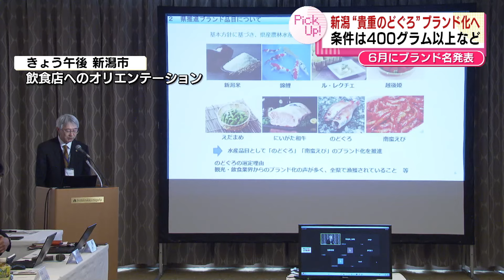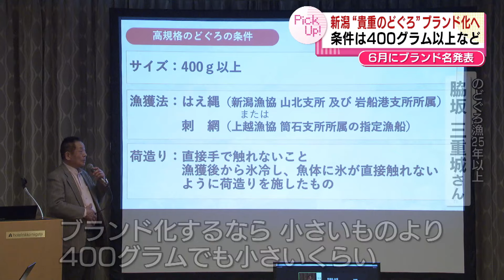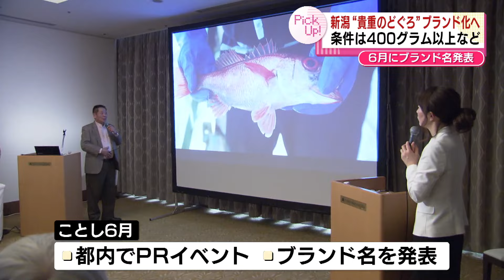【ブランド化】新潟の“貴重のどぐろ” 全国的な知名度アップへ 条件は400グラム以上など 《新潟》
2024年3月19日放送

新潟が誇るのどぐろ！けれど全国的な知名度はいまひとつ…。そこで県は年間2～3トンしか流通しない貴重な「のどぐろ」を新たなブランドとして売り出すことを決めました。